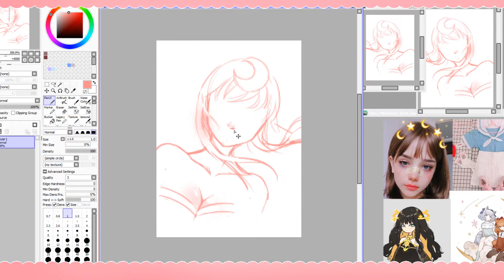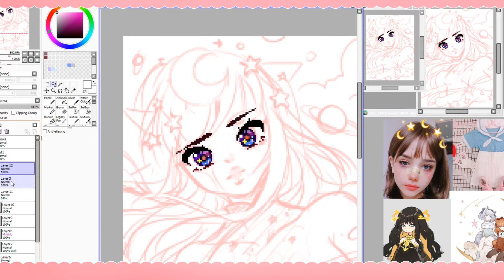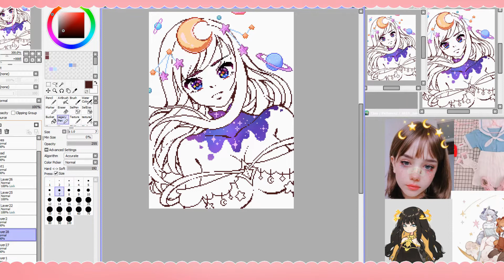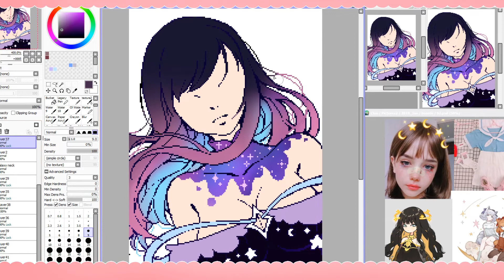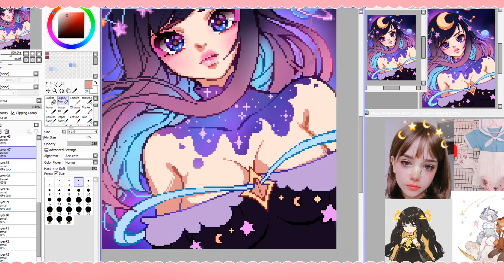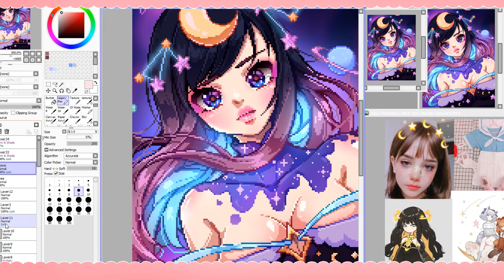♡ SpeedPaint ♡ Galaxy Goddess🌌 Adopt| Pixel Anime Illustration!♡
A beautiful goddess that protects a certain galaxy~

♡TIP: you can change the speed on settings to watch it 2x faster or slower!  ;3

♡Click that beautiful thumbs up if you like it! ♡

★ Tools ★
Software: Paint Tool SAI
Editing: Hitfilm Express
Recording: OBS Studio

Tablet: Ugee 2150 Pen Display Tablet

 ★ Music ★
TeknoAXE - Alien Cybernetic Arena
TeknoAXE - Euphorium Celebration
TeknoAXE - Out Glitch the Glitch

PLEASE DO NOT TRACE / EDIT / REPOST / SELL ANY OF MY ARTWORKS.
 ★Art ©TaiyaChan ★
 ★Character © Taehyung@ GASR Forums⁣ ★
 ★Music © TeknoAXE ★